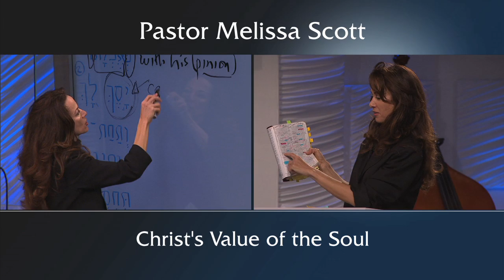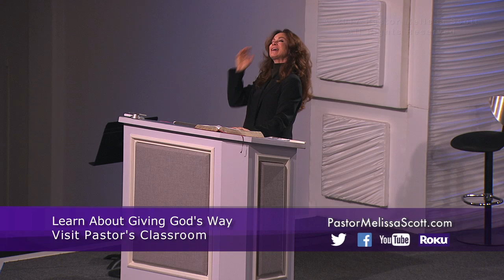Psalm 49, Matthew 16:25-26 Christ’s Value of the Soul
This message is a call for spiritual inventory.  Christ’s value of the human soul is far above the world and its riches, yet too often when the road gets tough we are willing to sell ourselves short of even that.  No one has gained the entire world, but even if one had, it would not be sufficient to redeem a soul.  Though we are born lost souls, Christ paid the price for all souls, to redeem those who faithe in Him and destroy those who didn’t.

Pastor Melissa Scott exposed the truth about Christ's value of the human soul.

1 Hear this, all ye people; give ear, all ye inhabitants of the world:

2 Both low and high, rich and poor, together.

3 My mouth shall speak of wisdom; and the meditation of my heart shall be of understanding.

4 I will incline mine ear to a parable: I will open my dark saying upon the harp.

5 Wherefore should I fear in the days of evil, when the iniquity of my heels shall compass me about?

6 They that trust in their wealth, and boast themselves in the multitude of their riches;

7 None of them can by any means redeem his brother, nor give to God a ransom for him:

8 (For the redemption of their soul is precious, and it ceaseth for ever:)

9 That he should still live for ever, and not see corruption.

10 For he seeth that wise men die, likewise the fool and the brutish person perish, and leave their wealth to others.

11 Their inward thought is, that their houses shall continue for ever, and their dwelling places to all generations; they call their lands after their own names.

12 Nevertheless man being in honour abideth not: he is like the beasts that perish.

13 This their way is their folly: yet their posterity approve their sayings. Selah.

14 Like sheep they are laid in the grave; death shall feed on them; and the upright shall have dominion over them in the morning; and their beauty shall consume in the grave from their dwelling.

15 But God will redeem my soul from the power of the grave: for he shall receive me. Selah.

16 Be not thou afraid when one is made rich, when the glory of his house is increased;

17 For when he dieth he shall carry nothing away: his glory shall not descend after him.

18 Though while he lived he blessed his soul: and men will praise thee, when thou doest well to thyself.

19 He shall go to the generation of his fathers; they shall never see light.

20 Man that is in honour, and understandeth not, is like the beasts that perish.

25 For whosoever will save his life shall lose it: and whosoever will lose his life for my sake shall find it.

26 For what is a man profited, if he shall gain the whole world, and lose his own soul? or what shall a man give in exchange for his soul?